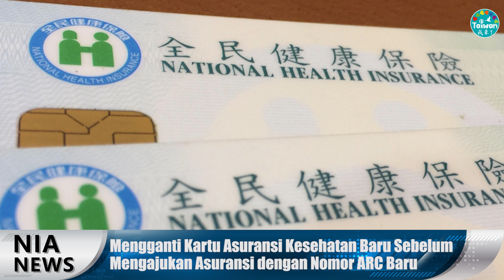(1112) Berita Mingguan NIA 12 November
【Berita Global untuk Penduduk Baru】telah menyeleksi beberapa berita minggu ini yang berkaitan dengan kehidupan penduduk baru, membuat sinopsis dari lima berita tersebut, dan menampilkannya dalam format video. Dengan ini, pengunjung situs dapat dengan cepat memperoleh informasi yang singkat, padat, dan jelas perihal peristiwa-peristiwa yang terjadi pada minggu terakhir serta mengikuti perkembangan yang terjadi dalam masyarakat.